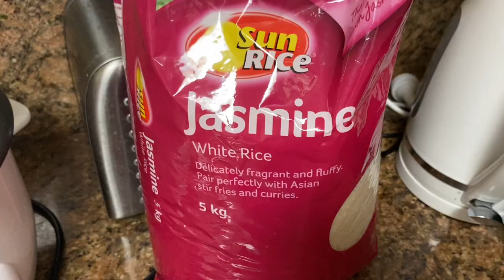How To Make The Perfect Rice Burrito | Rice Burrito Wrap Recipe | Tuna Burrito For Lunch Or Dinner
How To Make The Perfect Rice Burrito : A Step By Step Guide || Tuna Burrito Recipe | Delicious Lunch

In this video, I'll show you how to make a delicious and easy rice burrito. This recipe is perfect for a quick and satisfying meal that can be customized to your taste.

Tuna is a great source of lean protein. In this video, I will show you how to make a tasty and easy Tuna Burrito recipe. You'll learn how to make a flavorful tuna filling with canned tuna, rice, tomato chutney , lettuce and onion and some soy sauce. This recipe is perfect for a quick and healthy meal that can be enjoyed by the whole family. I'll walk you through each step of the recipe, so even if you're new to cooking, you'll be able to make this delicious burrito. So, grab your ingredients, and let's get started!"